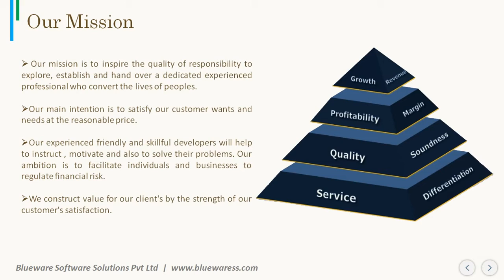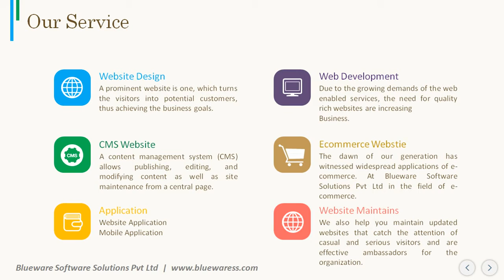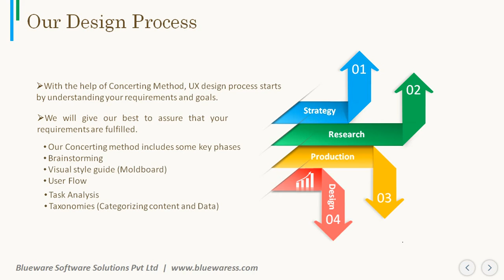BLUEWARE SOFTWARE SOLUTIONS PVT LTD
Blueware  Designs  is a part of Blueware Software Solutions Pvt Ltd started its journey into Web-o-Sphere on February, 2011 in the name of Varcine Tech. At December 2015, Blueware Software Solutions Pvt Ltd has undertaken Varcine Tech. The main intention of our company is to serve quality web services at economical cost, and most importantly achieving  the customer satisfaction. In the beginning, we step ahead into core services like web development, web-hosting, web maintenance, logo and Branding.Now we are handling more advanced features that can bring about improbable progress in your business. This miraculous growth proves that blooming of our expertise.